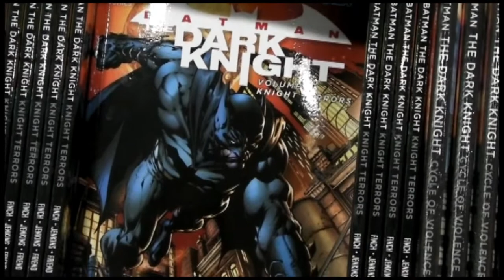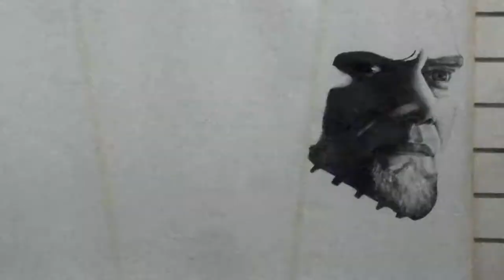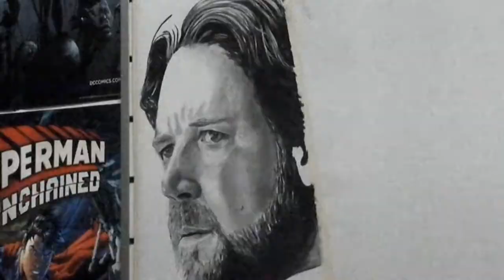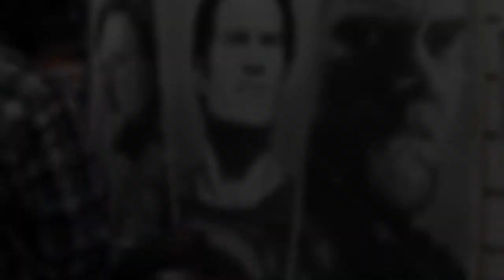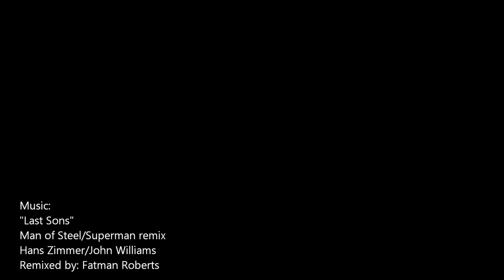"Sons of Krypton" | The Pencilist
An homage to the 2013 film, Man of Steel. The drawing depicts three of the main Kryptonian characters, Jor-El (Russell Crowe), General Zod (Michael Shannon) and of course, Kal-El/Superman (Henry Cavill).

For more of my work, visit my Facebook

Special thanks to Kings Comics, Sydney, Australia for giving me the opportunity to do this drawing in your store, where I had the opportunity to meet other amazing artists and comic enthusiasts!